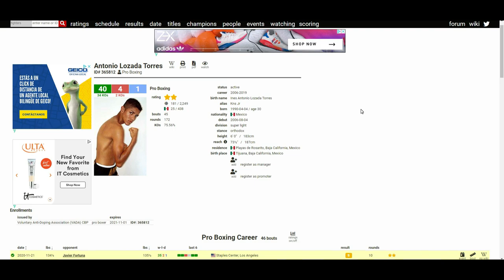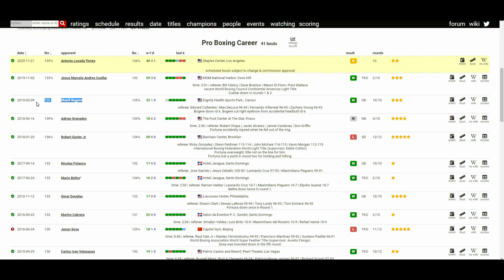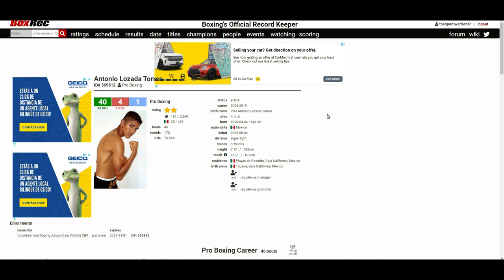JAVIER FORTUNA VS ANTONIO LOZADA (WHO WINS?)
Who you got? The short one or the tall one lol